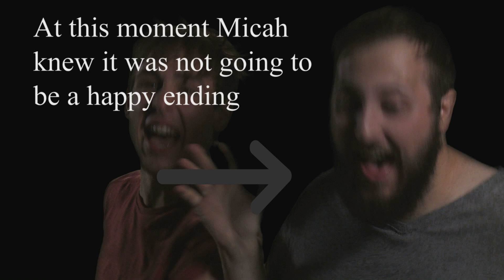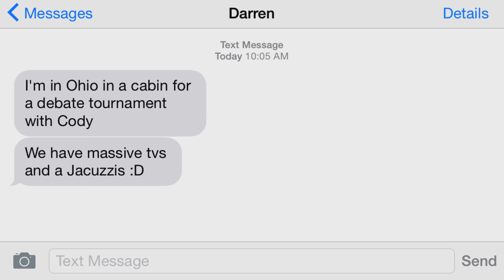GOLD TEAM Mocumentary